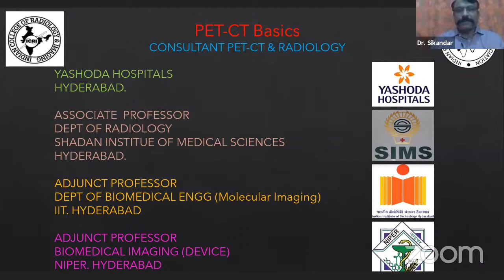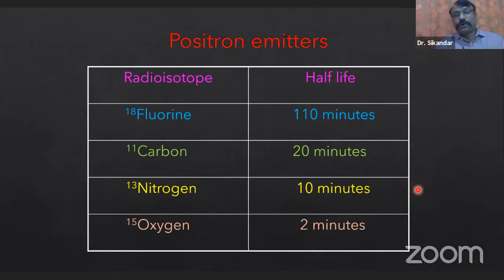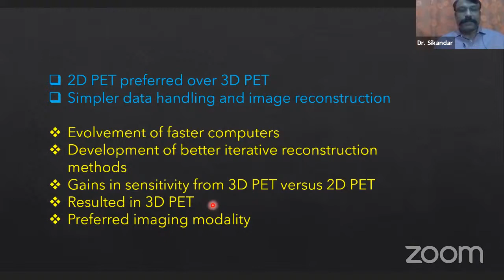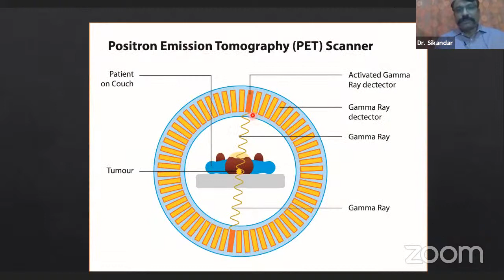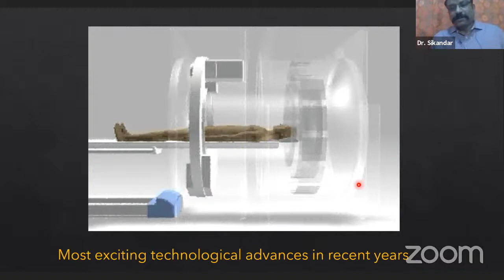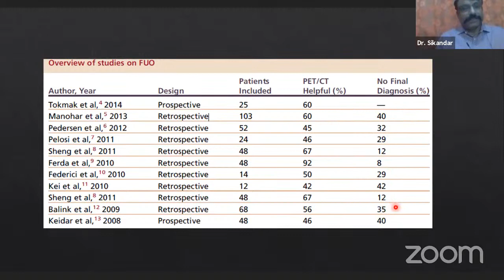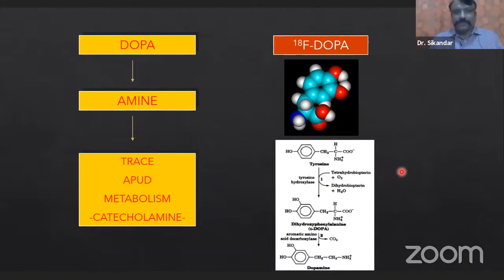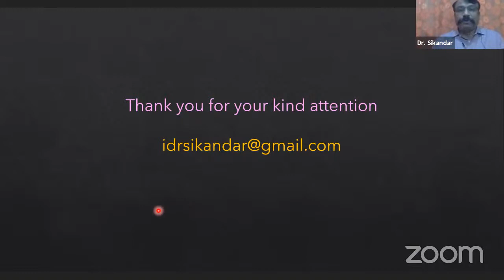PET-CT Basics | Nuclear Medicine | Dr. Sikandar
In this video, Dr. Sikandar will discuss the basics of PET/CT.

Join our radiology discussion groups to participate in the discussion live

🙍‍♂️ WHO AM I:
I'm Amar Udare, a radiology fellow training at McMaster University Canada. I have a passion for teaching and I believe in FOAMrad - Free Open Access Medicine - Radiology.

🤔 WHAT CONTENT CAN YOU EXPECT?
I share radiology cases and resources which will help you prepare for your radiology board exams (including MD / DMRD / DNB radiodiagnosis, the FRCR exam, OSCE based radiology exams and other radiology exam patterns). Apart from that this will help you be a better radiologist.

📨 GET IN TOUCH:
If you’d like to talk, I’d love to hear from you. I try my best to reply to everyone.

⏱Time Stamps:
0:00 Introduction